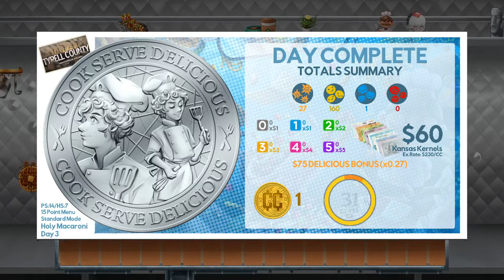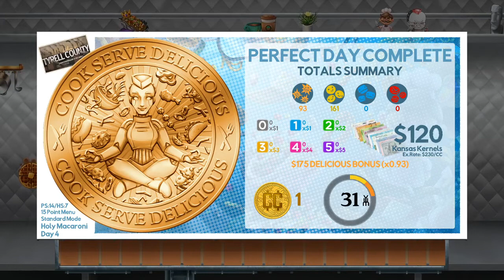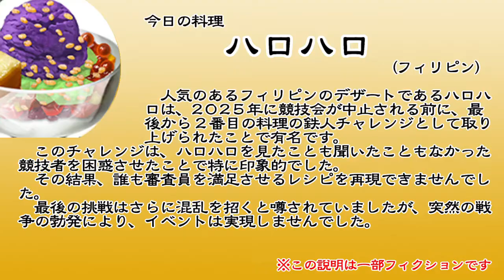【CSD3】#30 世紀末だしフードトラックで料理人するわ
和洋中、前菜メインデザート、食べ合わせは気にしません！！

【概要】
・余裕があったらゴールド制覇目指します
・余裕があったら全料理制覇目指します
・おにぎりは癒し

◆使用楽曲
　魔王魂様より、「村08」